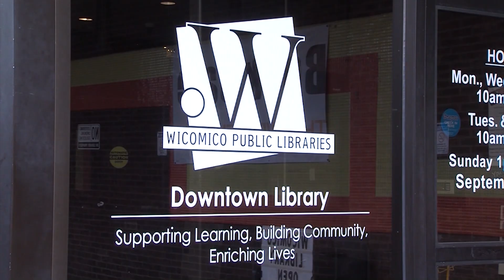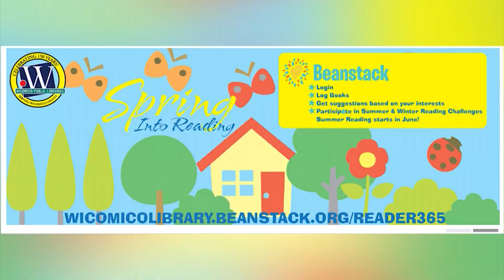Wicomico Public Libraries Offer Virtual Content